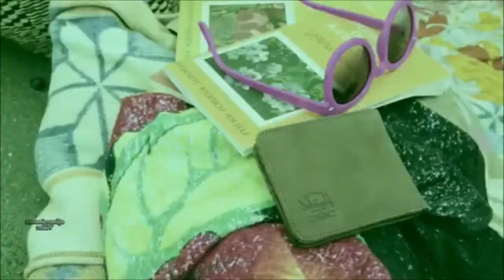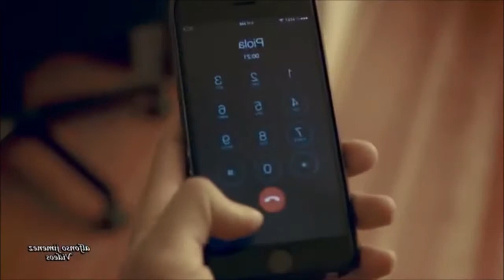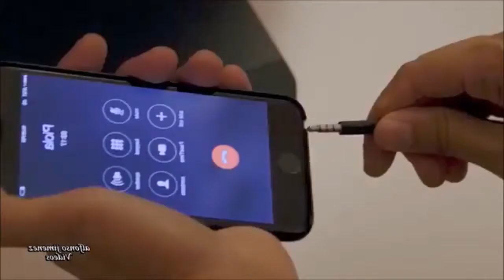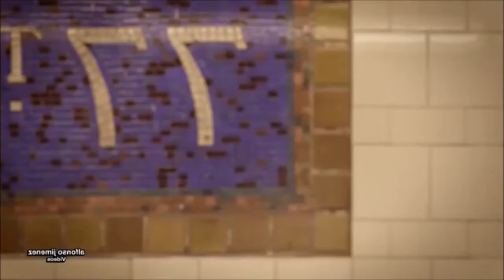LAS MÁS BUSCADAS 5 DE UNIVERSAL STEREO LOST & FOUND Inolvidables En Inglés · Sandro Russek Selection